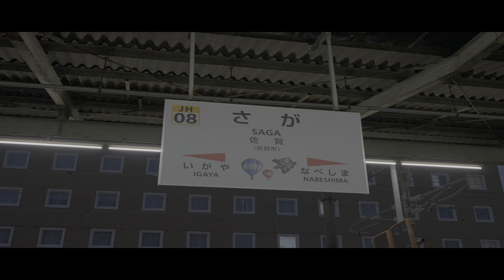【cinematic vlog】佐賀バルーンフェスタ2022 Saga Balloon Festa 2022 4K HDR 10bit撮影 α7SIII Gmaster 16-35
佐賀バルーンフェスタ2022
3年ぶりの開催
僕達ははじめての参加でした。
バルーンもよかったのですが
MCの方々が話すメッセージ、「コロナ」や「ウクライナ、ロシア」の話　負けずに前向きいこうの言葉には勇気づけられました。
来年も開催される事心から願ってます。

「お詫び」
1日目の映像ご協力頂いた映像が
何かのはずみでAFのスイッチがOFFになってしまいうまく撮れてませんでした。

こちらの作品は後編もあるので
そちらでもしかしたらオフショットの形になってしまうかも知れませんが必ず使わせて貰います。改めてご協力頂いた事心から感謝致します。

現在　日本全国47都道府県巡り中です。
知り合った方々と協力を得て笑顔になれる
映像制作してます。

制作の励みなります。

「My gear」
α7SIII
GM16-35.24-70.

RC 3 PRO
Mavic3ciné
iMac Pro

「SNS」

「撮影ご依頼」
お気軽に相談はお気軽に下さい。
各SNSからDMよりお願いします。